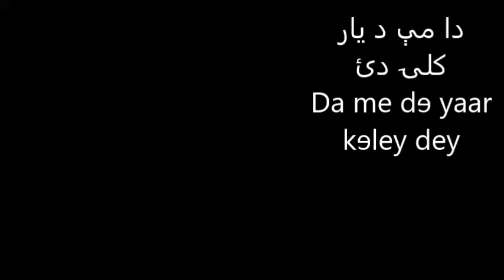Da me da yar kalay dey دا مې د يار كلۍ دئ